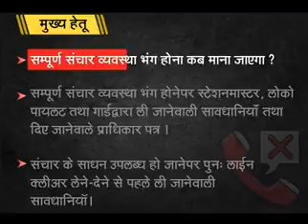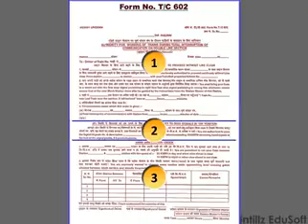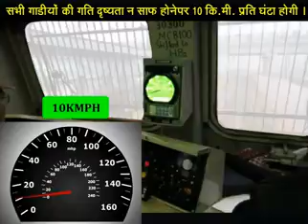All communication fail Double line